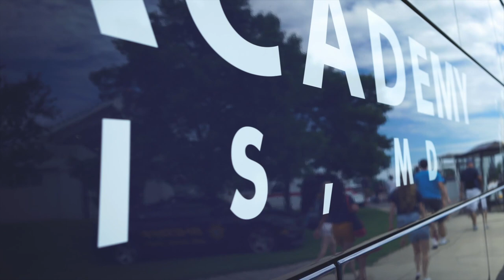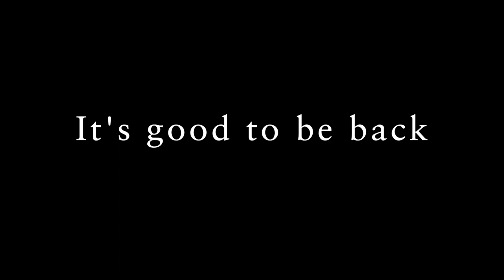Navy Football is BACK!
Fun moments from the 9/4/21 game against Marshall.
Sign up for our email newsletter at naptownscoop.com so you never miss a thing in Annapolis!